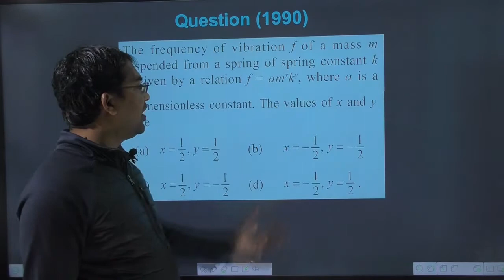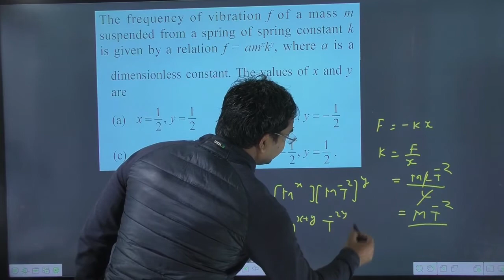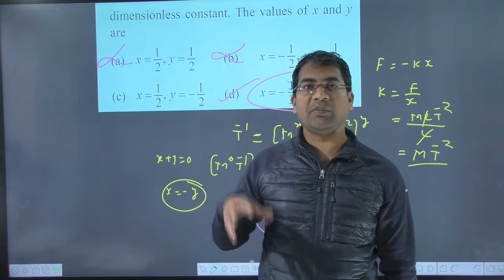The frequency of vibration f of a mass m suspended from a spring of spring constant k is given